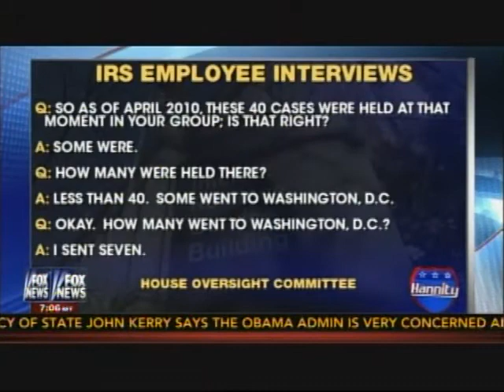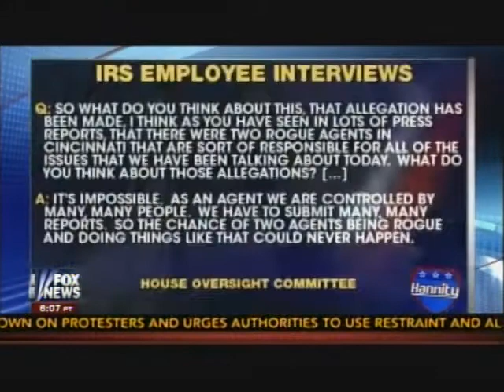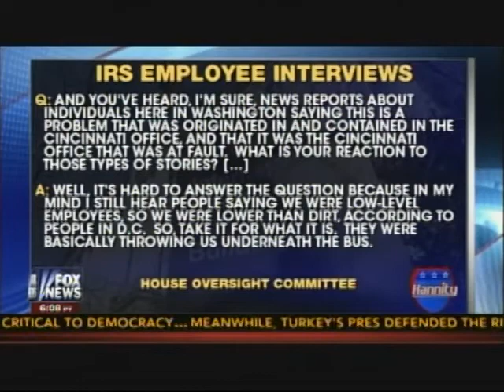"IRS workers themselves just rejected the whole White House spin on this scandal."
Texas Congressman Kevin Brady, and fellow Ways & Means Committee colleague Aaron Schock (R-Ill), joining Sean Hannity last night on the FOX News Channel. On Tuesday, several Americans targeted by the IRS for their beliefs will testify before the House Ways & Committee. June 3, 2013